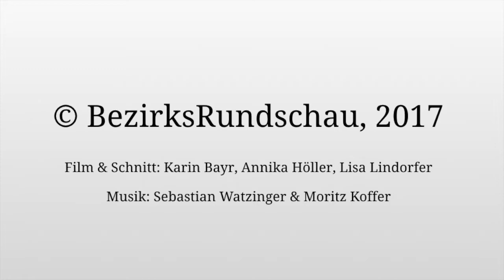Lehrlingsredakteure Rohrbach 2017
Die LehrlingsRundschau ist eine Sonderausgabe von Lehrlingen, für Lehrlinge. Auch dieses Jahr wird unser Redaktionsteam wieder von Lehrlingen aus dem Bezirk unterstützt. Unsere Lehrlingsredakteure Veronika, Johanna, Marco und Adine stellen sich kurz vor!